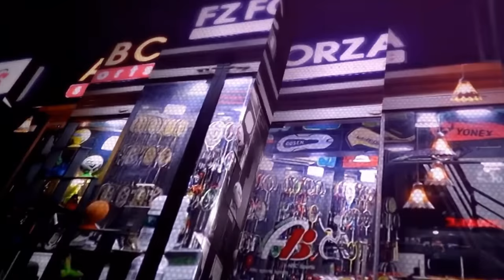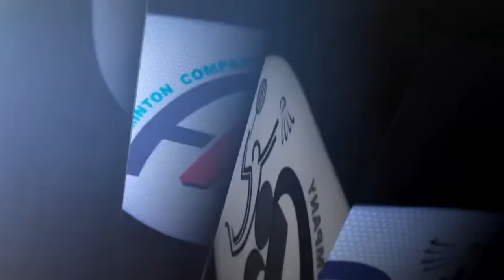FINAL | MEN'S SINGLES SENIOR NATIONAL BADMINTON CHAMPIONSHIP 2023 GUWAHATI | CHIRAG SEN V/S THARUN M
A badminton company (ABCSPORTS), the complete solution for all your badminton requirements and purchase. Abcsports, One way junction, Muvattupuzha, contact 👉 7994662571, 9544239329

national championship 2023 final
national championship final
men's singles final
badminton final
national championship badminton final
chirag sen v/s tharun
badminton
badminton match
national championship 2023
national championship
badminton singles
badminton tricks shot
national championship badminton
India badminton
badminton games
Indian badminton match
chirag sen badminton
chirag sen tharun badminton final